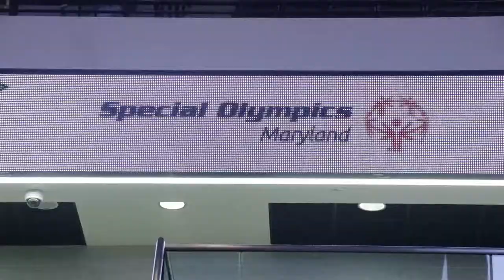2019 Maryland Special Olympics // Adrianna David, Miss Maryland 2018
Adrianna David, Miss Maryland 2018, welcomes the athletes at the Maryland Special Olympics Opening Ceremony.